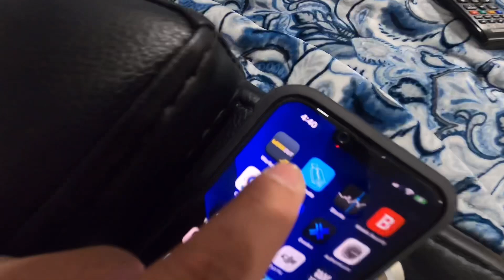DAGDAG PWERSA 7 PARES ULIT NG MGA PILING PILING PANG MALAKASAN !!!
UN OHH DAGDAGAN NTIN ANG PWERSANG BINUBUO NTIN PANG CLUB AT OLR ISET NA DIN NATIN ANG MGA NEST BOWL PARA SA PAG ITLOG NG MGA KALAPANGIT NTIN

MARAMING MARAMING SALAMAT SA WLANG SAWANG SUPORTA MGA IDOLO

👍 Pls Like if nagustuhan nyo ating video today

KALAPANGIT
KALAPATI
KALAPATIDS
PIGEONS
PIGEONRACING
RACINGPIGEONS
USARACINGPIGEONS
FABRYLINE
KIDKANIBAALLINE
OFFCOLORS
AGRITV
ALAGANGMAGALING
SECRETOFRACINGPIGEONS
KARERANGKALAPATI
IBON
BIRDS
STAFVANREET
HOLLYWOODLINE
LEPRECHAUNLINE
DAVIDCLAUSINGLINE
BLACKHOUBEN
MULTIPLEWINNERS
CHAMPIONLINE
ACEBIRDS
PAULSION
DERAWSABLON
USANETOY
XMAKINA OFFICIALS
ALARCON LOFT
HOMING PIGEON LOFT
PEPONG LOFT
MADLA LOFT
BOBSON LOFT TV
PIGEONFANCIER
HOMINGPIGEON
PIGEONVLOG
PIGEONWORLD
PIGEON LOFT
KALAPATIRACE
KARERA NG KALAPATI
OFFCOLOR RACING PIGEON
DOVEBARKADZ TV
BARAKO LOFT TV
CARINO LOFT UK
PUNONG MINISTRO LOFT TV
DAGIT
BIHAG
BIRDS
CHAMBALERO BROS TV
UTOL LOFT
GUEVARA LOFT TV
ALAGANG MAGALING
FACE THE FANCIER
PIGEON BREEDER
PIGEON BREEDING TIPS
PIGEON LOFT
PIGEONBREEDER
PIGEONFLYER
GANUSLINE
RAREPIGEON
OFFCOLORRACINGPIGEON
FLYERS
BREEDERS
CHAMPIONBIRDS
SIBAT
SIBATERO
GRANTHAMFABRY
BULBULLINE
DOUBLEWINNERS
ORLWINNER
OLRCHAMPION
FLYERS
NETOY
TAIWANBIRD
BLUEBAR
SECRETOFRACINGPIGEON
TAGALOG
ENGLISH
GAMINGPIGEON
AYUDABIRDS
CELIBACY NATURAL SYSTEM
PHA
MMFC
NORTH
SOUTH
FLYING TECHNIQUES
PMV VACCINE
SALMONELA
ADENO VIRUS
KONTRA BALELENG
MAMAHALING DAGIT
UNLI BREEDING
UNLI RONDA
KAKAIBANG KALAPATI
BORGA NETOY
REGGIE CRUZ
BILIBILI LNG BAKA MAUBUSAN
PIGEON BREEDERS CAGE
BREEDERS CAGE
LOFT DESIGN
DESIGN
FLYERS LOFT DESIGN
HOW TO
STREET FIGHT
MILLION PESOS BREEDERS
VIP BIRDS
PHILIPPINES
MAYA
BIHAG
LAWIN
HAWK
OWL
KWAGO
BATANG FANCIER
HOWTO